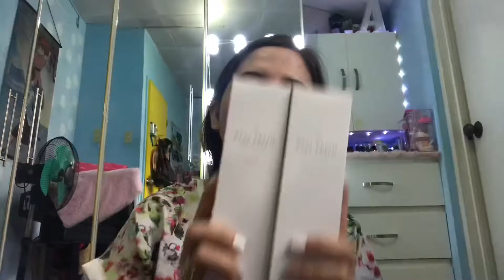GLASS SKIN BA ANG PEG MO? | THE GLAM MOM ❤️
I hope you like my video, it is made with so much love and passion.
I also welcome any suggestions and even critics for me to learn more and to improve myself more. Thank you again.

Spread love so that we can be happy always. ❤️

For more Korean Skincare Products you can check the Althea's

Vlogging Tools: 🎞📽
Camera Used: Iphone7
Editor: iMovie